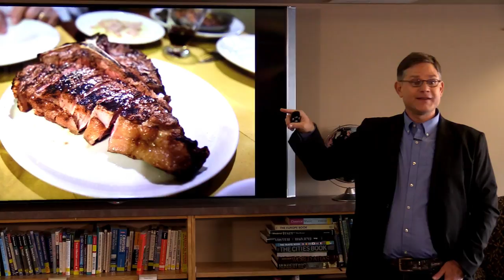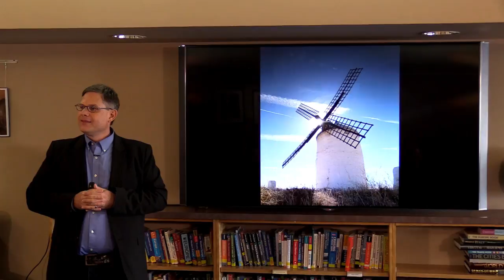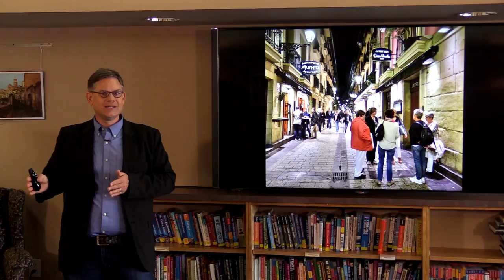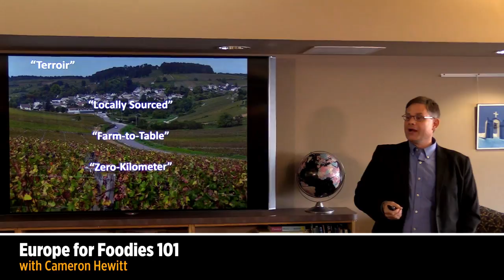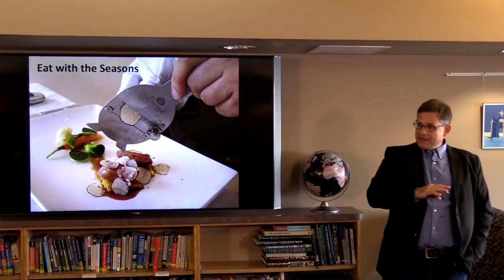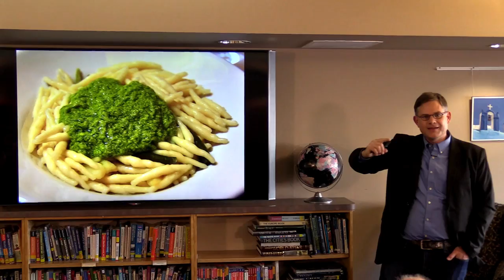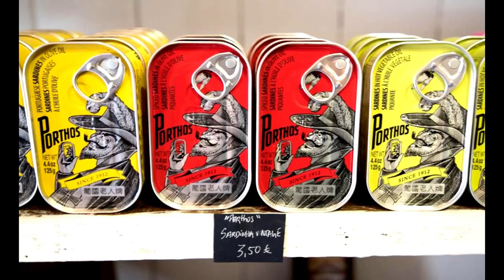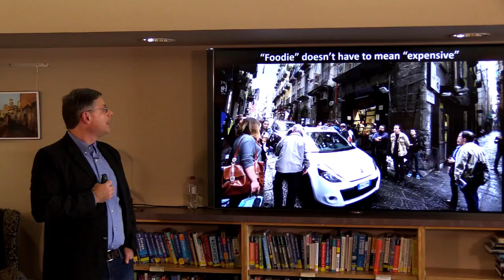Europe for Foodies 101 with Cameron Hewitt | Rick Steves Travel Talks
In this travel talk, Rick Steves' Europe guidebook co-author Cameron Hewitt explains how Europeans think differently about food — always viewing cuisine through a lens of culture. Cameron takes you to a Tuscan steakhouse, a Swiss cheese farm, and a Spanish tapas crawl before discussing European foodie concepts both old (eat with the seasons) and new (deconstructivism).

Planning a trip to Europe? You’ll find lots of free travel information

This video is an excerpt from a full-length, one-hour Europe for Foodies talk.

Recorded on March 3, 2018 • Rick Steves' Europe Travel Center

Written and Presented by Cameron Hewitt
Produced by Cameron Hewitt
Filmed and Edited by Zen Wolfang
Photography by Cameron Hewitt, Dominic Arizona Bonuccelli, Rick Steves, and others
Graphics by Heather Locke and Rhonda Pelikan